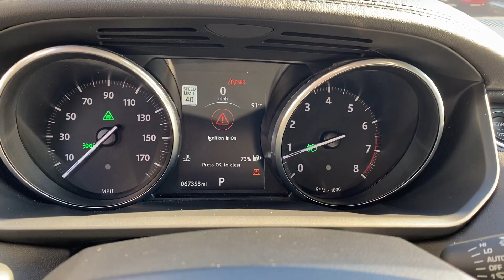2017 Land Rover Range Rover Sport HSE For Sale